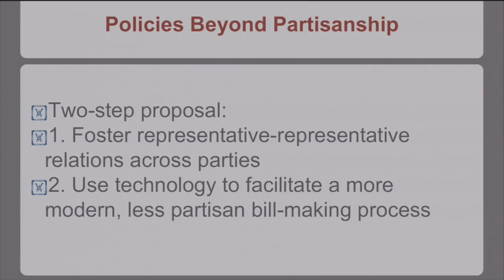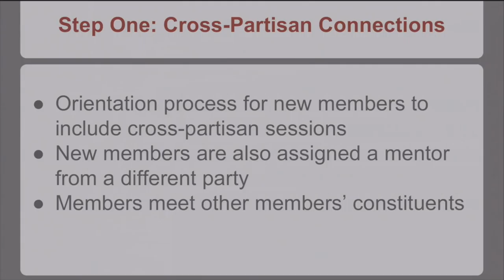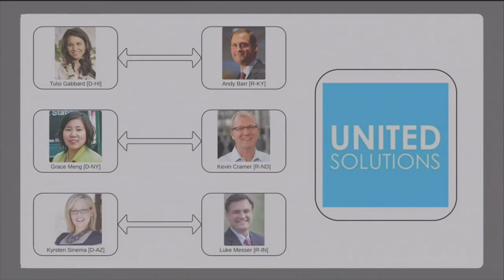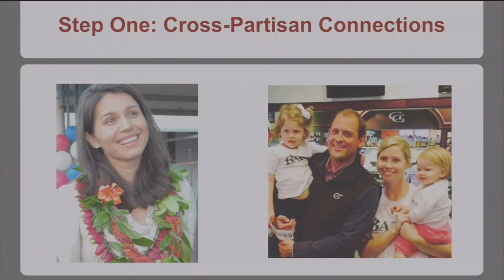Team Policies without Partisanship Final Presentation at Hack4Congress-DC